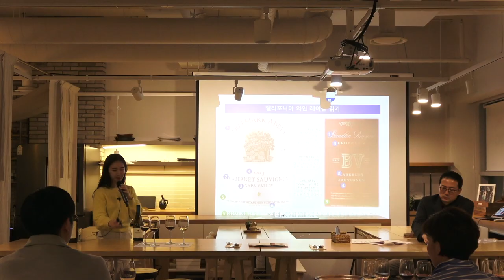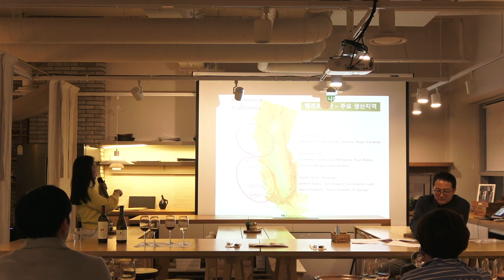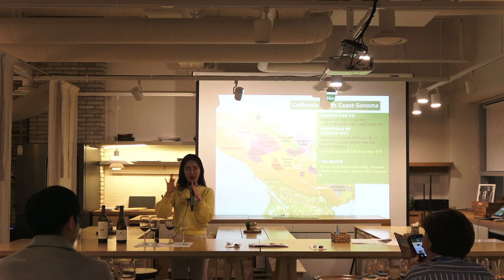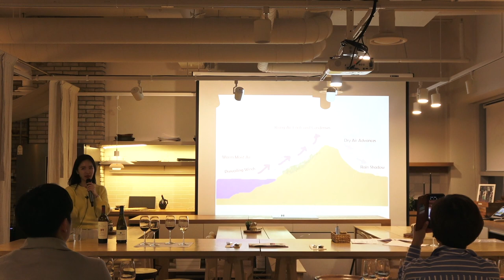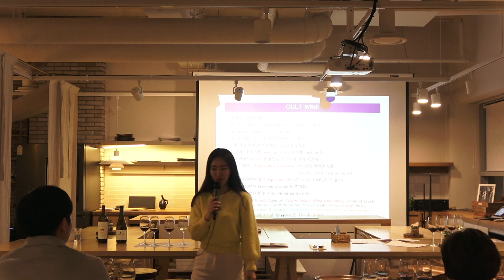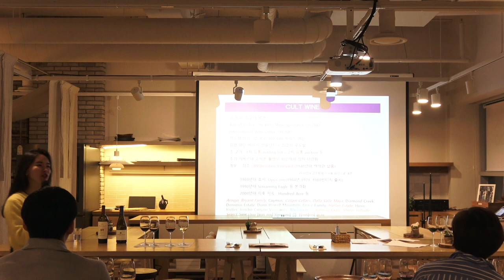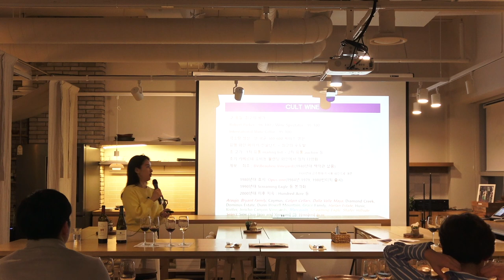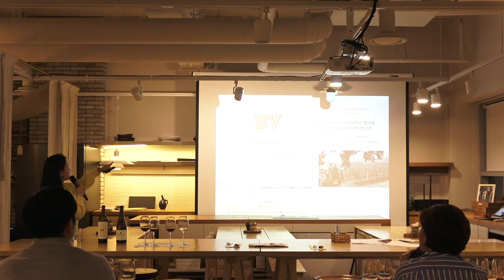[요리인류X와인나라 와인클래스] 인류의 한잔2_아메리칸드림(American Dream) #8-3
인류의 한잔2_아메리칸드림(American Dream) #8-3.